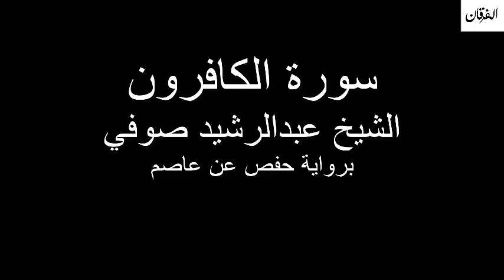109 - Sheikh Abdulrasheed Soufi Surah Al-Kafirun سورة الكافرون الشيخ عبدالرشيد صوفي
سورة الكافرون الشيخ عبدالرشيد صوفي برواية حفص عن عاصم
Sheikh Abdulrasheed Soufi Surah Al-Kafirun Rewayat Hafs A'n Assem

*السيرة الذاتية*

الشيخ عبدالرشد والده هو العلامة الشيخ علي بن عبدالرحمن صوفي مفتى الصومال ومقرئها، وهو ممن أحيا ونشر علم التجويد والقراءات في تلك البلاد، تخرج على يديه الكثير من العلماء، وأنشأ المدارس والمراكز العديدة لتعلم القرآن وتعليمه، وآخرها مسجده المشهور في مقديشو المسمى بمسجد الشيخ على صوفي - الذي تعلم فيه ودرس صاحب هذه السيرة.

دراسته
عبد الرشيد صوفي أتم حفظ القرآن وهو في العاشرة من عمره، ثم أتقن علم التجويد على يد والده الشيخ برواية حفص عن عاصم، وبعد ذلك القراءات السبع عن طريق الشاطبية واستمع لشرح الشاطبية من والده أكثر من ثلاث مرات وحفظها.

رحلته إلى مصر لطلب العلم
رحل إلى مصر لاستكمال علم القراءات في أكتوبر عام 1981م، وهناك انتظم في معهد القراءات، ونال الشهادة العالية في القراءات العشر من هذا المعهد.
أجازه الشيخ محمد بن إسماعيل الهمذاني إجازتين بسنده المتصل إلى حضرة النبي الكريم صلى الله عليه وسلم؛ الأولى: في القراءات العشر من طريق الشاطبية والدرة، والثانية: في القراءات العشر من طريق الطيبة.

سفره إلى قطر
قدم إلى قطر عام 1991م حيث عمل منذ قدومه بوزارة الأوقاف والشؤون الإسلامية - بوظيفة إمام وخطيب بجامع أنس بن مالك بمنطقة السوق المركزي بـالدوحة.

مؤتمرات الديني
شارك في عدة لقاءات ومحاضرات دعوية وقراءة القران وامامة صلاة في خارج قطر.
*Biography*

Sheikh Abdul-Rashid is his father Sheikh Ali bin Abdulrahman Sufi Mufti of Somalia and its founder, who revived and published the science of Tajweed and readings in that country, graduated by his hands many scientists, and established many schools and centers to learn and teach the Koran, the most famous mosque in Mogadishu - in which he learned and studied the author of this biography.

His study
Abdul-Rashid Sufi completed memorizing the Koran at the age of ten, then mastered the science of Tajweed at the hands of his father Sheikh Hafs from Asim, and then the seven readings through the Shatibiya and heard to explain the Shatbyh of his father more than three times and save.

His journey to Egypt to seek knowledge
He went to Egypt to complete the reading science in October 1981, and there he organized in the Institute of Readings, and received high certificate in the ten readings of this institute.
Sheikh Mohammed bin Ismail Al-Hamdani issued two holidays with the message of the caller to the Holy Prophet, peace be upon him; the first: in the ten readings of the path of Shatabiyah and Dora, and the second: in the ten readings of the road of goodness.

Travel to Qatar
Presented to Qatar in 1991 where he worked since his arrival at the Ministry of Awqaf and Islamic Affairs - as an imam and preacher at the University of Anas bin Malik Central Market in Doha.

Religious Conferences
Participated in several meetings and religious lectures and reading the Koran and prayer in the outside of Qatar.